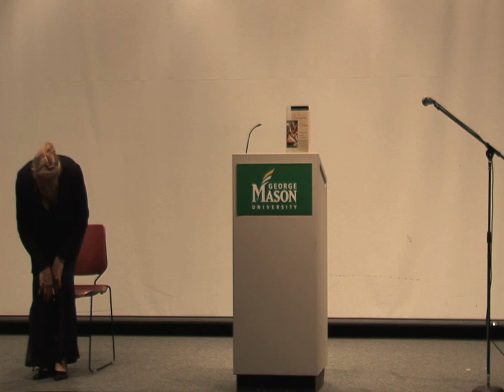The Treason Of The Clerisy: Capitalism And The Intellectuals After 1848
The Social Change Project at the Mercatus Center at George Mason University presents a public lecture by Deirdre McCloskey, Distinguished Professor of Economics, History, English, and Communication at the University of Illinois at Chicago.  Prof. McCloskey, basing her talk on her upcoming book "The Treason of the Clerisy: How Capitalism was Demoralized in the Age of Romance," will discuss the changing attitudes towards capitalism of mid-19th century intellectuals.

Deirdre N. McCloskey has been since 2000 UIC Distinguished Professor of Economics, History, English, and Communication at the University of Illinois at Chicago and was Visiting Tinbergen Professor (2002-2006) of Philosophy, Economics, and Art and Cultural Studies at Erasmus University of Rotterdam.

Prof. McCloskey has written fourteen books and edited seven more, and has published some three hundred and sixty articles on economic theory, economic history, philosophy, rhetoric, feminism, ethics, and law. She taught for twelve years in Economics at the University of Chicago, and describes herself now as a "postmodern free-market quantitative Episcopalian feminist Aristotelian."

Her scientific work has been on economic history, especially British. She has written on British economic "failure" in the 19th century, trade and growth in the 19th century, open field agriculture in the middle ages, the Gold Standard, and the Industrial Revolution. Her philosophical works concern the maladies of social scientific positivism, the epistemological limits of a future social science, and the promise of a rhetorically sophisticated philosophy of science. Recently she has turned to ethics and to a philosophical-historical apology for modern economies.